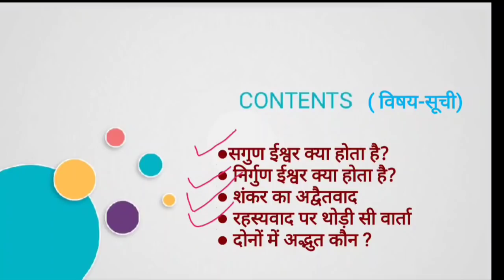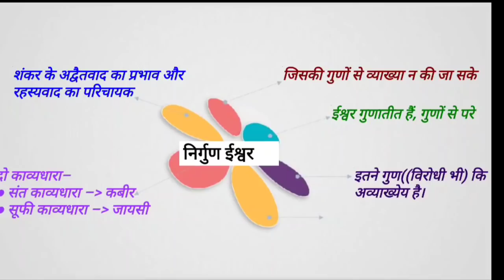भक्तिकाल : निर्गुण ईश्वर बनाम सगुण ईश्वर | Hindi Literature Optional UPSC | Sachin Shukla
निर्गुण ईश्वर क्या होता है
सगुण ईश्वर किसे कहते हैं
शंकर का अद्वैतवाद
रहस्यवाद